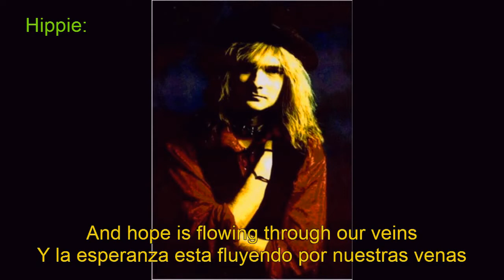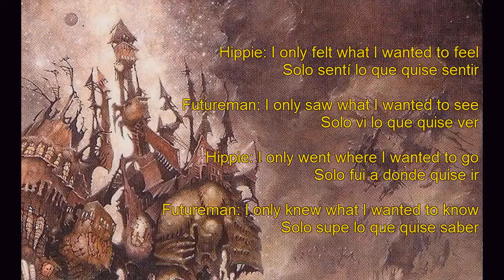Tower of Hope - Ayreon subtitulos en español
11.- Mientras el Caballero y el Bárbaro luchan contra los espectros, el Hippie y el Hombre del Futuro suben por las escaleras hacia la Torre de la Esperanza. Mientras el Hippie está encantado con el futuro que le espera, el Hombre del Futuro cree que todo es una ilusión y que deben moverse para escapar.

Futureman es Hombre del futuro ;)